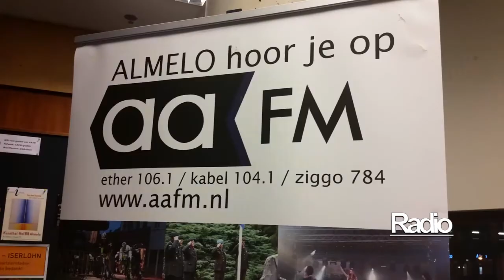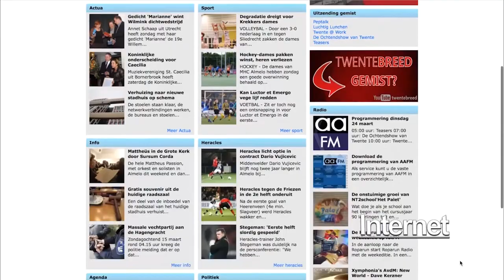Van Almelo naar Rio week 20 2015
Van Almelo naar Rio. Is het thema van de Olympische Sporters. En Almelo heeft er maar liefst 2! Iris Tjonk gaat voor meerdere afstanden bij het zwemmen en Reshmie Oogink is al een gevestigde naam in het Taekwondo.

Samen met het Sportbedrijf volgt Aavisie de sporters op hun weg naar Rio de Janeiro in 2016. Op facebook via de pagina : Van Almelo Naar Rio. en natuurlijk ook via TV en Internet op aavisie.nl

De sporters maken zelf filmpjes van wat ze meemaken tijdens hun trainingen en voorbereiding. Zo was Iris Tjonk afgelopen week aan het trainen in het 50 meter wedstrijdbad van Drachten.

Reshmie Oogink is op dit moment in het Russische Chalyabinsk (Sjel-lia-binsk) bij het Wereldkampioenschap. Dit weekend gaat ze er vol voor om het eerste goede resultaat neer te zetten.
Hier zie je een paar beelden van de training in de wedstrijdhal, als voorbereiding op het toernooi van dit weekend.